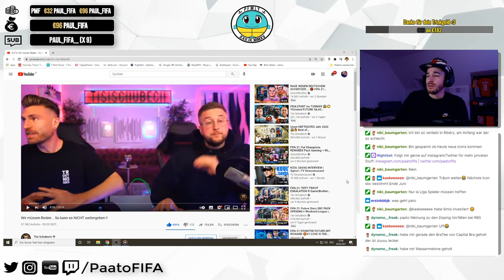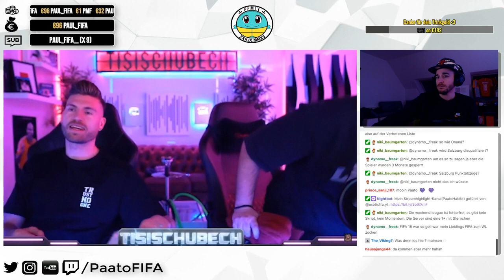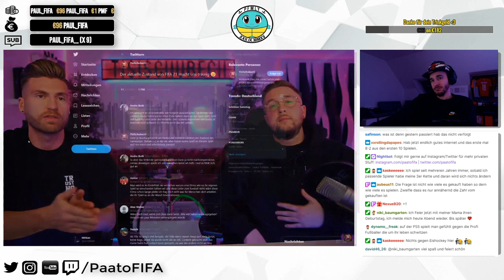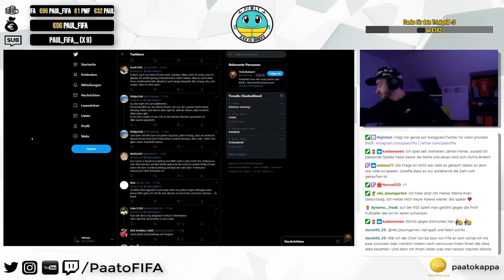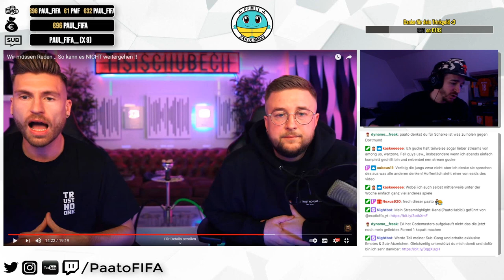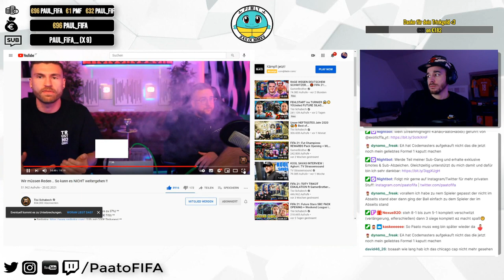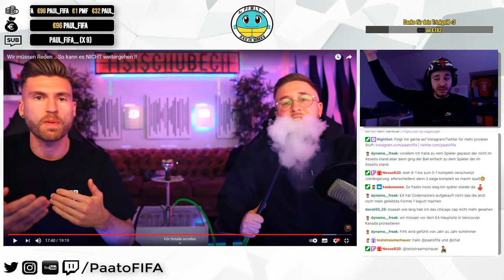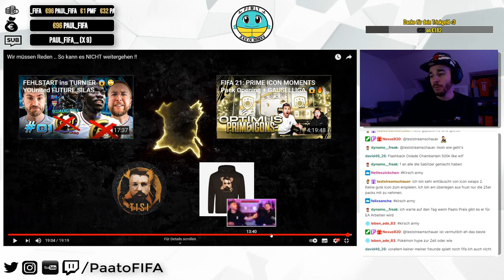Reaktion zu Wir müssen reden Realtalk von Tisi Schubech | Paato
Impressum:
Paato Bebé